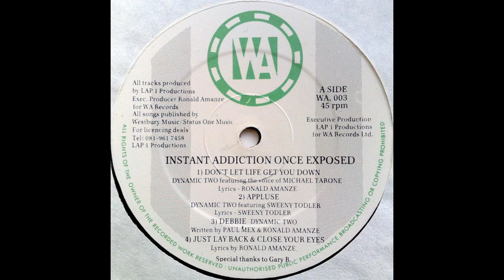Dynamic Two - Debbie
UK Street Soul.
 WA Records. 19??.